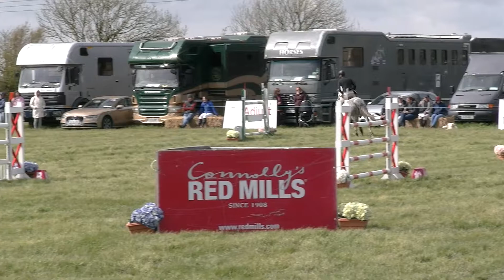Ballylawn Munster Gfrand Prix 2019 11 Tadhg Beecher Bohnmahon Ble Star